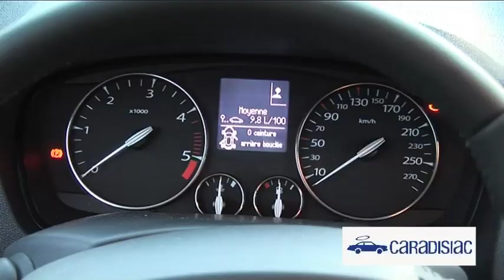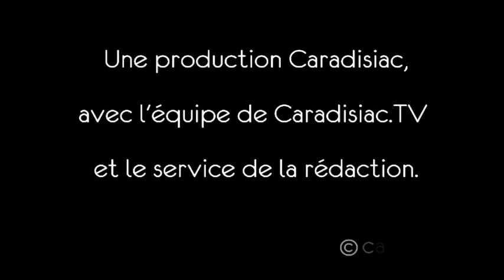Renault Laguna III : la familiale rêvée ?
Après Mercedes et Ford, c'est au tour de Renault de renouveler sa familiale. Dans quels domaines la Laguna de troisième génération progresse t-elle vraiment et quels sont ses atouts face à ses rivales ? Réponse après un premier essai sur les routes autrichiennes au volant des versions 1.5 dCi 110 et 2.0 dCi 150